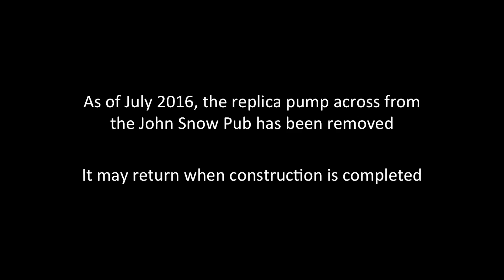How to Save a Life with Statistics - The 1854 Cholera Outbreak & Statistical Graphing (4-0)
The spring and summer of 1854 were a dismal time in London, England. Throughout the city, outbreaks of cholera were causing thousands of deaths but the physicians knew why: bad air. With the widespread acceptance of germ theory still years away, the “miasma theory” held that cholera was caused by London’s noxious, polluted air. But one physician thought differently. Dr. John Snow was skeptical of the miasma theory. He thought that the cause of cholera was something in the water. With skillful statistical graphing, Dr. John Snow was able to help stop the cholera epidemic and save lives. Meanwhile, brewers in the neighborhood escaped the epidemic with the help of beer and clean water.

This video teaches the following concepts and techniques:
History of statistics
Graphing epidemiology

Link to a Google Drive folder with all of the files that I use in the videos including the Bear Handout and the Clickers.sav dataset. As I add new files, they will appear here, as well.